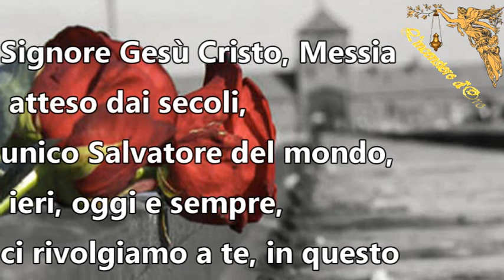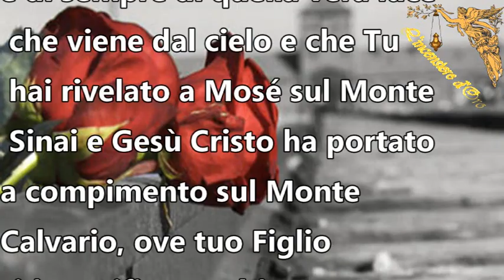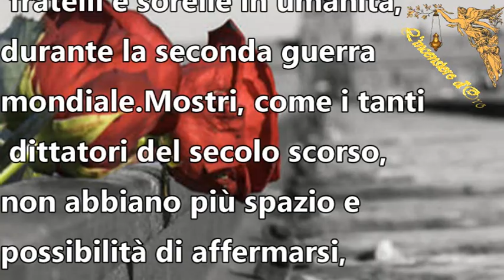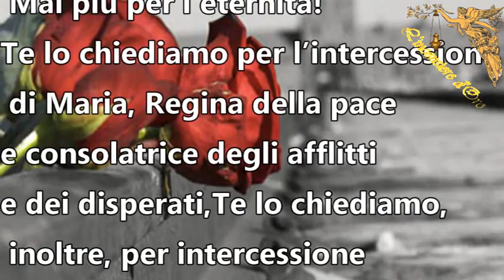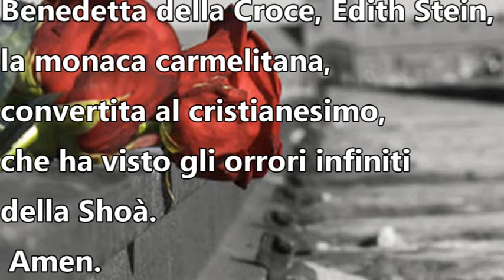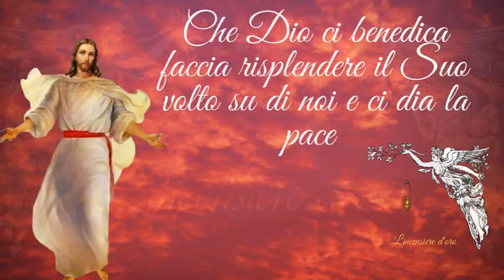Preghiera per la Shoah nel giorno della Memoria 🙏🙏🙏💖